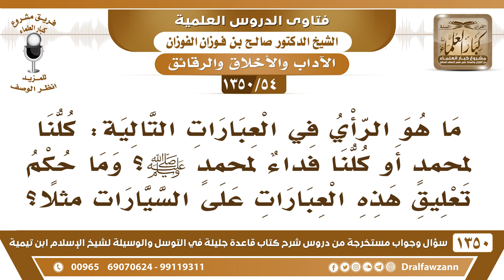[54 /1350] ما هو الرأي في العبارات التالية: كلنا لمحمدٍ أو كلنا فداء لمحمدٍ ﷺ؟ الشيخ صالح الفوزان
[54 /1350] السؤال: ما هو الرأي في العبارات التالية: كلنا لمحمدٍ أو كلنا فداء لمحمدٍ ﷺ؟ وما حكم تعليق هذه العبارات على السيارات مثلًا؟
 الجواب: "كلنا لمحمد أو فداء" المعنى واحد، هذا اللي يظهر لي لا بأس بذلك؛ لأن حسان بن ثابت ؓ لما رد على شاعر المشركين الذي سبَّ الرسول صلى الله عليه وسلم، قال له:
 فإنا عرضي وعرض أبي وأمي

 لعرض محمدٍ منكم وقاءُ

 ففداه ؓ بعرضه وعرض أمه وأبيه، ففداء الرسول صلى الله عليه وسلم بالنفس أو بالعرض أو بالمال؛ هذا أمرٌ واجب.
للاشتراك في قناة الشيخ صالح الفوزان
أسئلة وأجوبة من شرح قاعدة جليلة ( 1350 ) مقطع

للاستفسار والإقتراحات والدعم
رئيس الفريق
لمشروع كبار العلماء